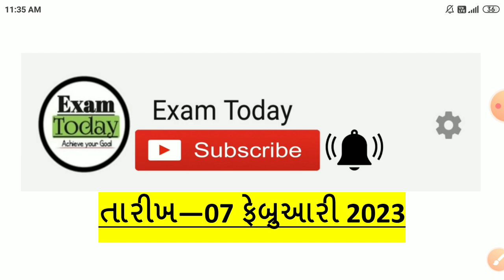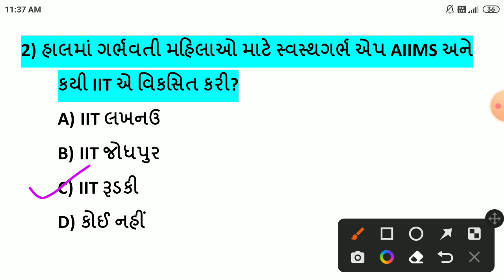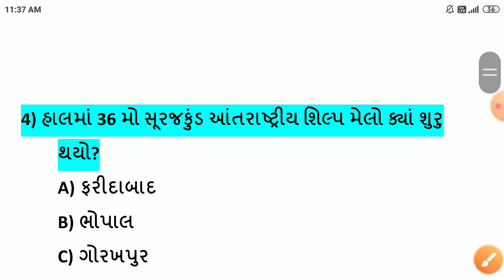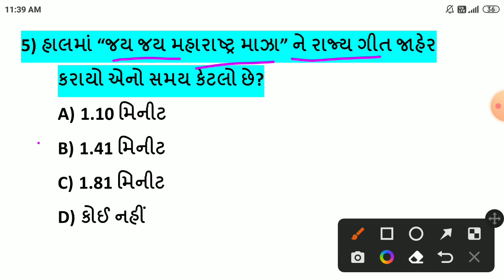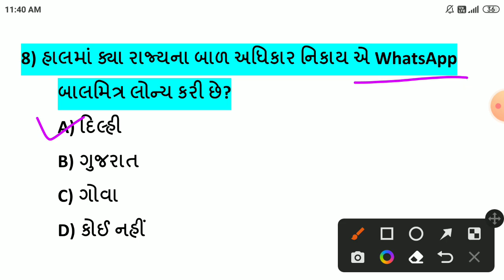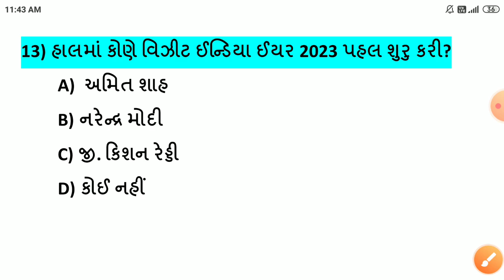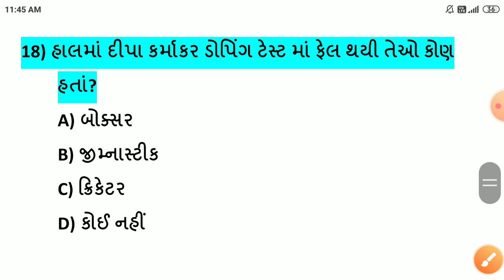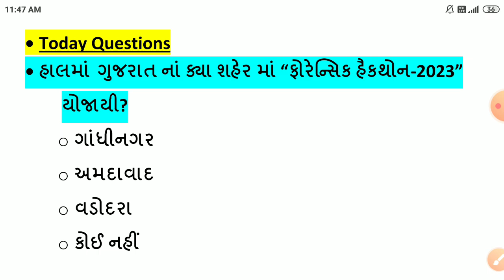07 February 2023 || 07 February 2023 Current Affairs In Gujarati|| Daily Current Affairs in Gujarati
-07 ફેબ્રુઆરી  કરંટ અફેર્સ
-07 February Current Affairs
-07 February Current Affairs in Gujarati
-07 February 2023 Current Affairs in Gujarati